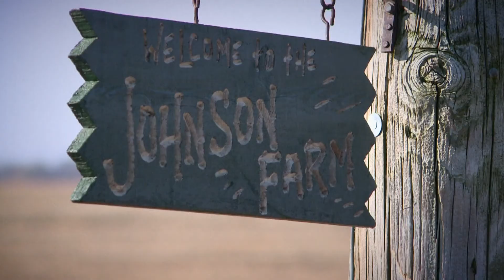Heartwarming Harvest: Neighbors Come Together For Grieving Family